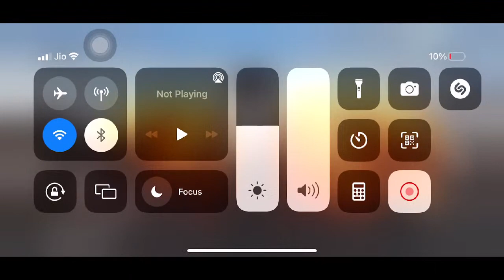Watch me play PUBG MOBILE via Omlet Arcade!